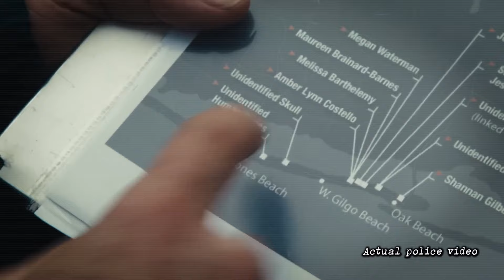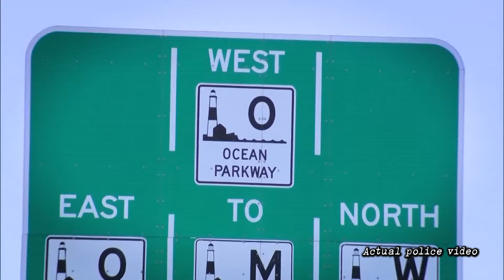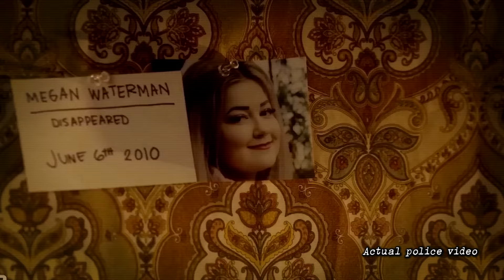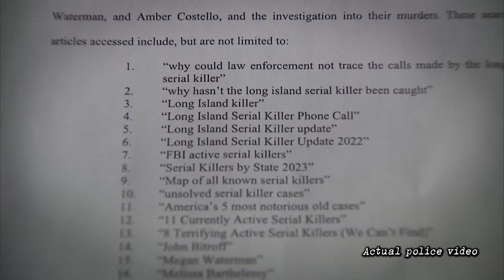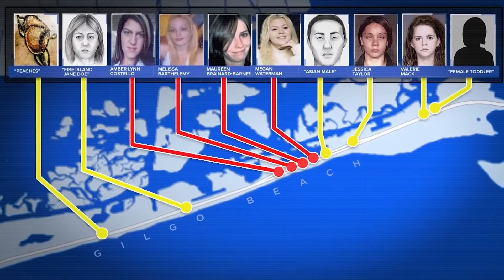How To Get Away With Murder For Decades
This is the case of Gilgo Beach, aka the long island serial murderer.